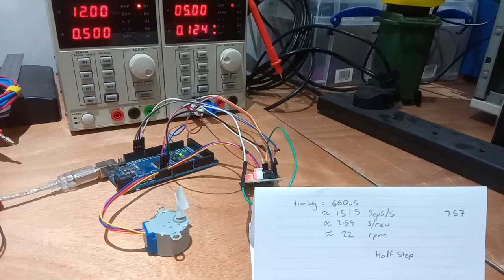#56 - 5v stepper motor 28BYJ-48 + ULN2003 speed - Wave, Full, Half step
Here I show the maximum speeds I could achieve with a 28BYJ-48 unipolar 5v stepper motor in 3 different drive methods,
wave drive or full stepping one phase,
full stepping, two phase
and then half stepping.